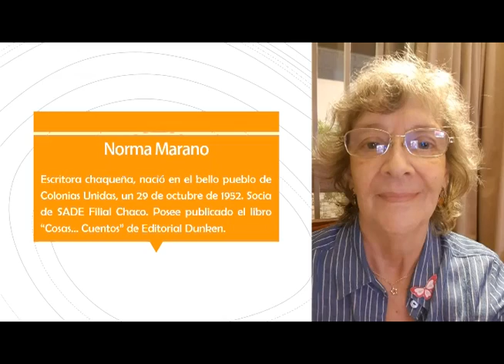Noelia Cuenta 097 Norma Marano - El ajedrez